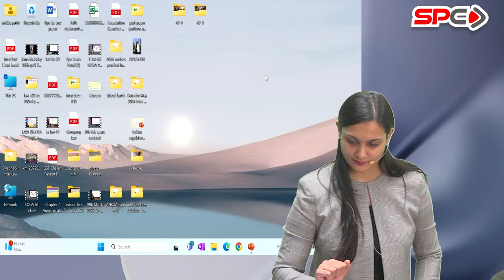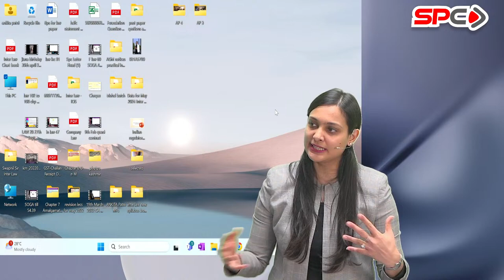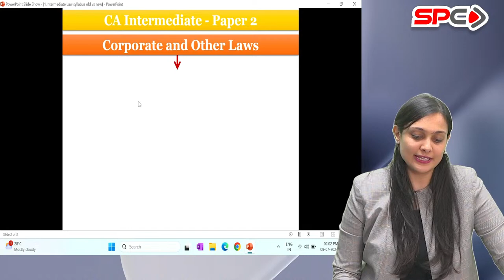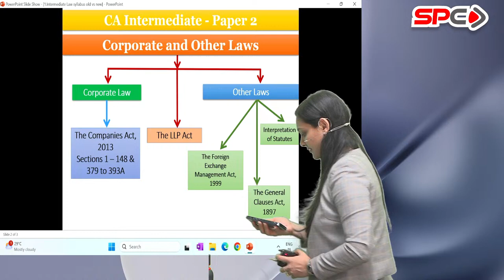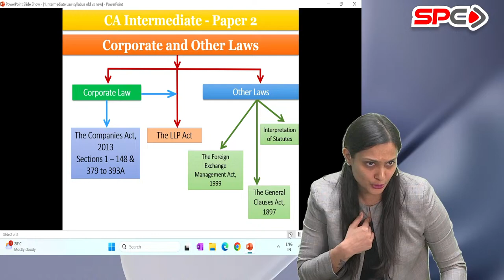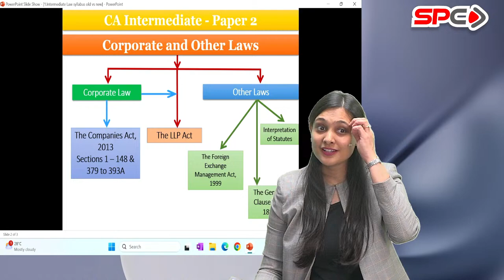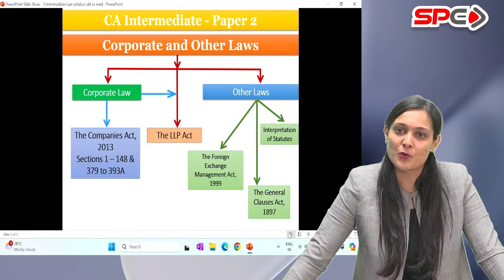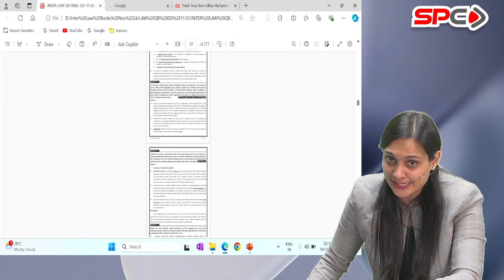CA Inter Law | Lecture 1 | Sankalp 2.0 Batch | CA Ankita Patni